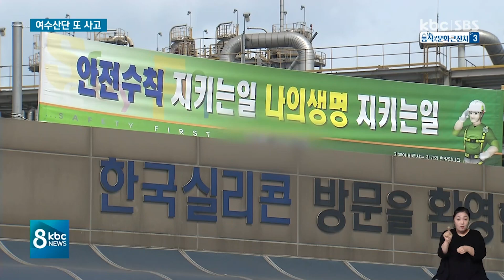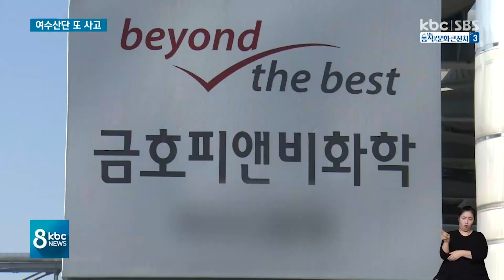여수산단 또 사고 "중대재해법 있으나 마나" / KBC뉴스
여수산단에서 또다시 가스 누출 사고가 발생하면서 우려가 커지고 있습니다.

대기업이나 중소기업 가리지 않고 사고가 발생하면서 산단 전반에 걸쳐 대대적인 점검이 시급하다는 목소리가 나오고 있습니다.

이계혁 기자가 보도합니다.